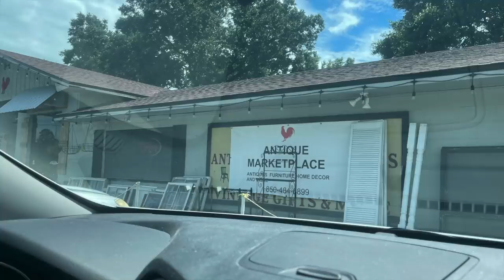DID I CUT MY OWN HAIR? ~ OVER 70~More Funny Strories-Moving Makeup & MORE 👩🏻‍🦳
I DID IT !!  I cut my own hair - about 5 inches !!!  Also, more funny stories about moving - Moving Makeup - Shopping and more!  xoxo p

My MOVING MAKEUP"***
Covergirl Outlast Extreme Wear 24 hr Foundation #845
elf 16hr Cameo Concealer Medium Peach
Wet n Wild Blush Mellow Wine
elf Instant Lift Brow Pencil Taupe
Wet n Wild Breakup Proof Gel Eye Liner Black
Covergirl 235 Pure Romance Eye Enhancers
Covergirl Lash Blast Clean Mascara Black
Covergirl Outlast Lip 585
Laura Mercier Secret Brightening Powder for Undereyes

**SQHAIRBANDS**
PROMOTION   CODE  --   rxstrmom  ---

* For more of rxstrmom (rock star mom) follow on:

*Facebook. ***I can no longer accept anyone on messenger :( . I love all of you and want you to be a part of my facebook family however private messages on facebook have started taking over my life. I will no longer be able to respond to private messages there either. I'm very sorry.